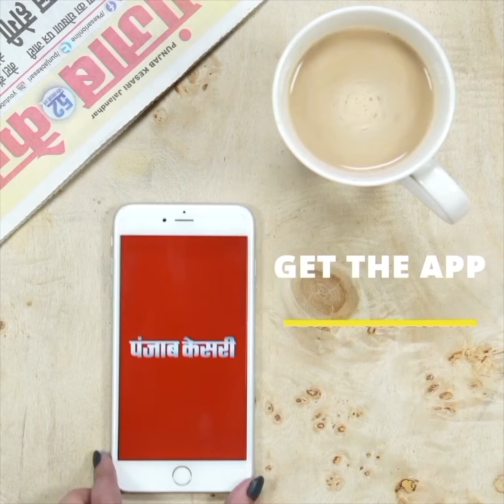रायपुर: सारनाथ एक्सप्रेस में चली गोली, RPF जवान ने दम तोड़ा, मिस फायर में एक यात्री भी जख्मी ...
Also Watch ►